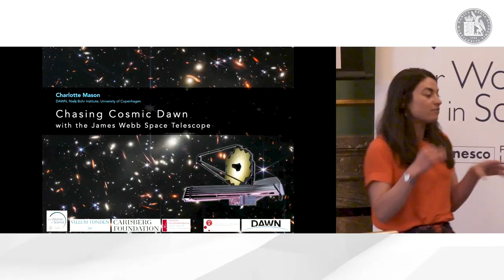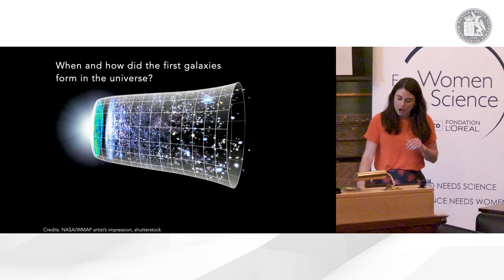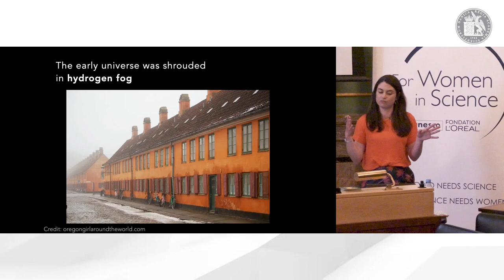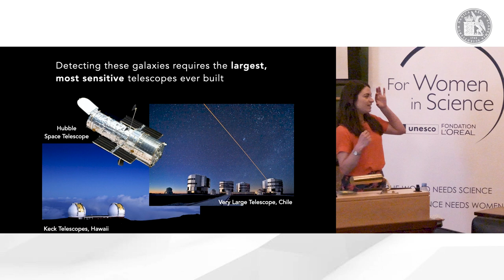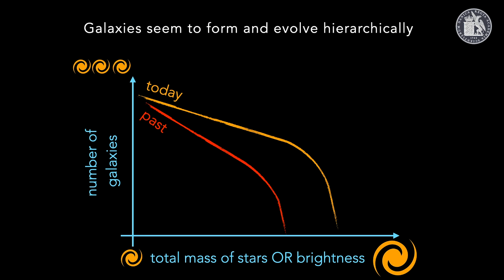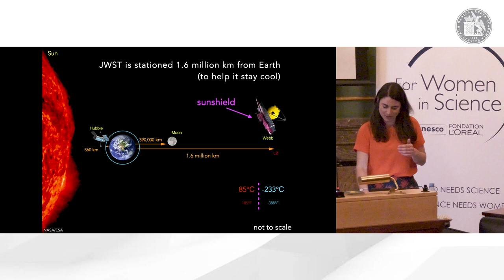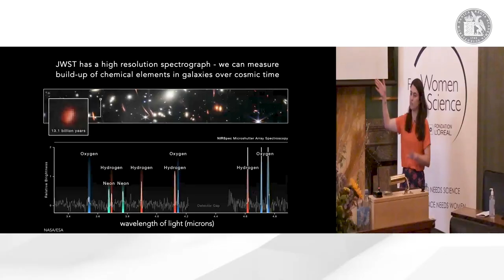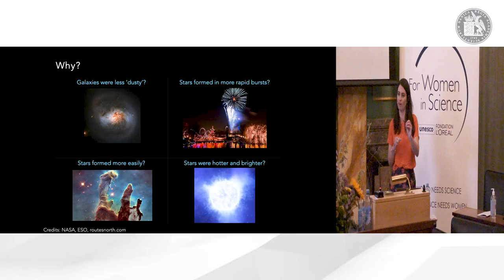Charlotte Mason - Chasing Cosmic DAWN With The James Webb Telescope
Associate Professor in astronomy, Charlotte Mason, is a recipient of the L’oréal-UNESCO For Women In Science prize 2023. For the occasion she gave a public lecture at The Royal Danish Academy of Sciences and Letters.

How did we get here? There is a missing chapter in our Universe’s history: we cannot see the first stars and galaxies that lit up the Universe. How and when did galaxies form from the primordial soup of atomic hydrogen and helium to produce the diversity we see today? This is still an open question and a frontier in astrophysics.
Theoretical models predict the first stars and galaxies formed in our Universe around 100 million years after the Big Bang. As they burned and exploded, the stars created every atom in our world, except hydrogen and helium, and the early galaxies were the building blocks for galaxies like our own home, the Milky Way. But all of this is untested – until now we have not been able to see the earliest galaxies, so we do not have concrete evidence for how these first stars and galaxies formed.
In the last few months, the James Webb Space Telescope (JWST) has expanded our observational horizon to the first few hundred million years after the Big Bang, and early results have challenged our theoretical models of how stars and galaxies formed. My research lies at the intersection of theoretical modelling and observations, and aims to analyse and interpret these data to understand the properties of the first generations of stars and how they set the stage for the subsequent evolution of our Universe.

Photo: L’Oréal/ Stine Heilmann